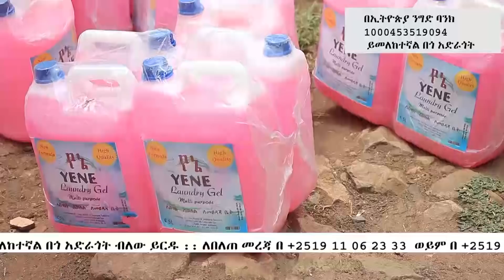ልዩ የበዓል ዝግጅት የኢድ ስጦታ||Shubak Show|| ሹባክ ሾው ከነኢማ ሙዘይን ጋር ||ጄይሉ ቲቪ Jeilu Tv Ethiopia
ጄይሉ ቲቪ Jeilu Tv Ethiopia Frequency 11105, Symbol Rate 45000, Polarization Horizontal ለአስተያየትዎና የምርትና አገልግሎት ማስታወቂያ ጥያቄ መቀበያ ጄይሉ ቲቪ ፦
 @Jeilu Tv
ሰብስክራይብ በማረግ የጄይሉ ቤተሰብ  ይሁኑ!!
Ethiopia News,Eritrea News,Zena Tube